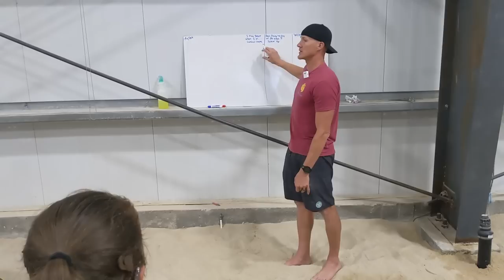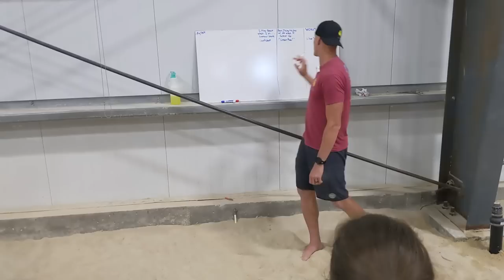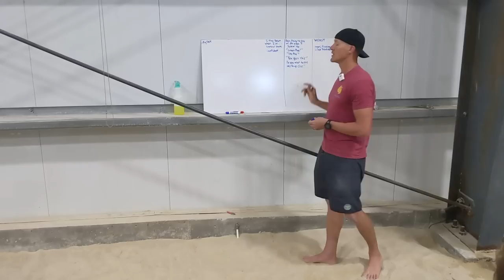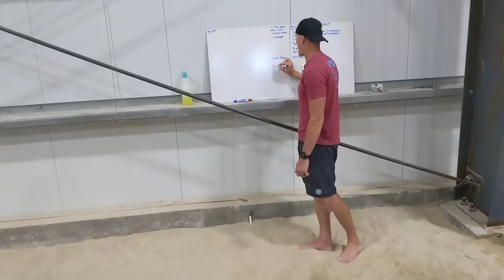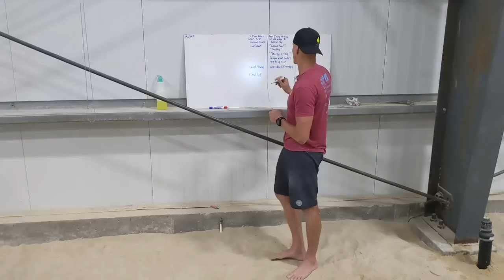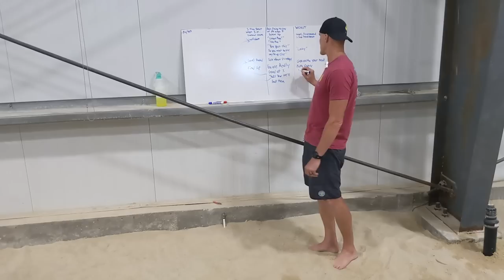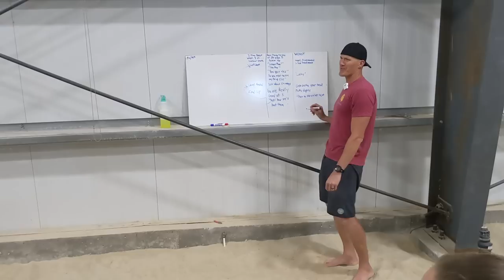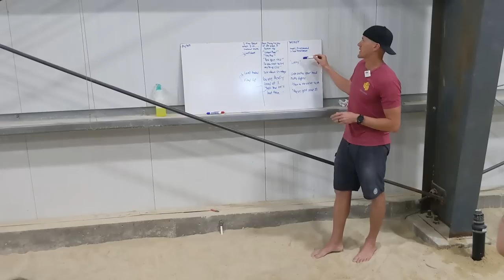Sand Volleyball: Questions You NEED to Answer to be a GOOD Partner!